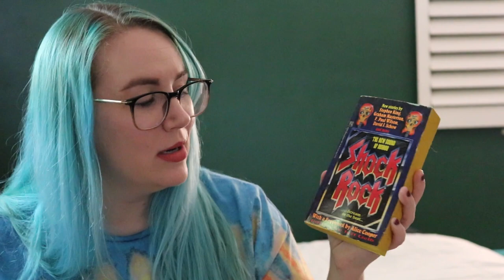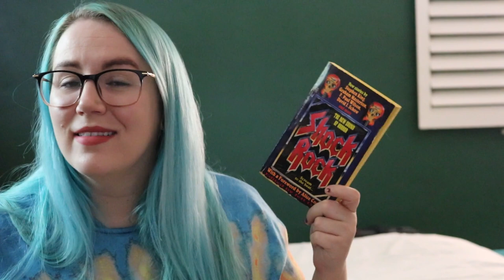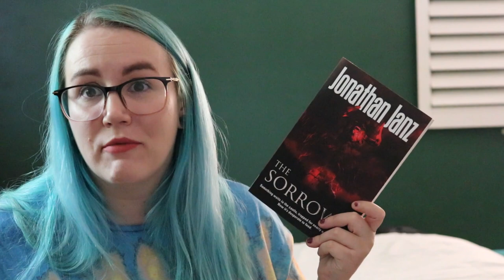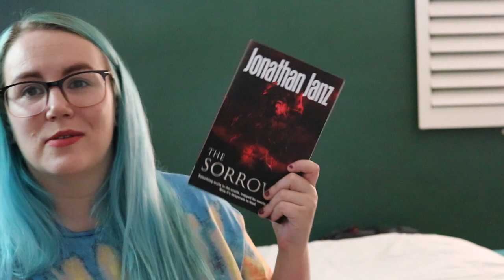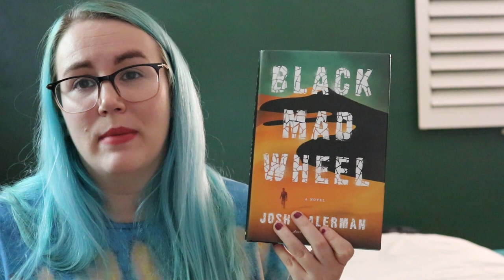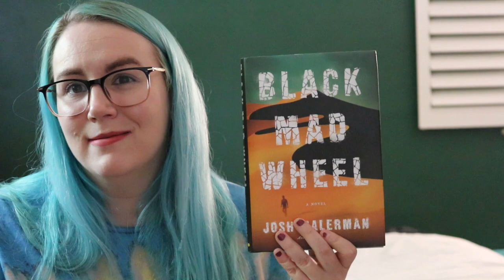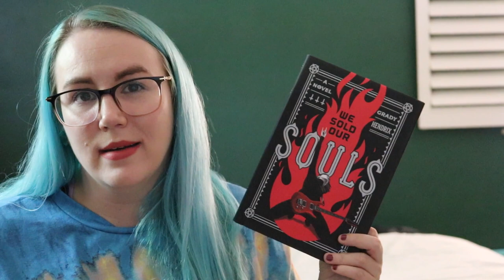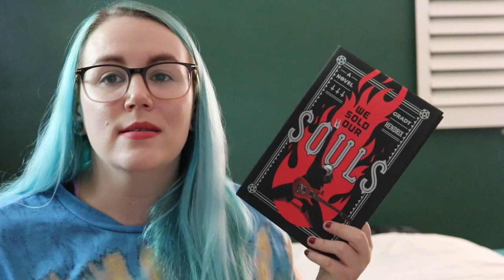Horror and Music | Horror Tropes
Hello, my people! I'm here today with another trope video. This time I explored some horror books that centered around music!

Remember: Black Lives Matter

If you'd like to check out any of the books included in this video, check them out at Bookshop!

Find Me!